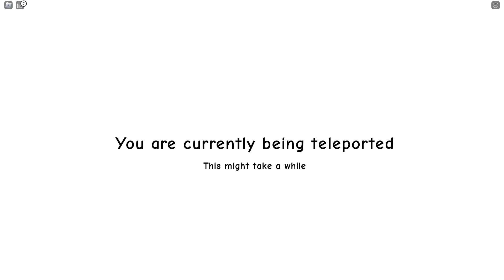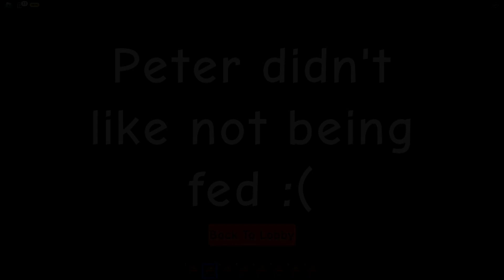FAMILY MAN IS MY SON | Raise A Peter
I never could have imagined that the dad from Peter Guy Show would be my son.